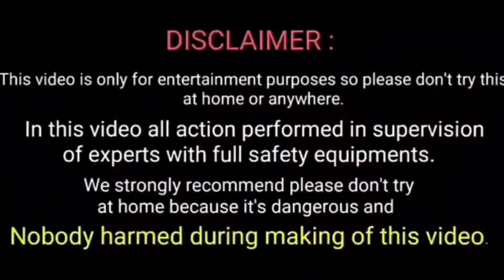Reaction On Pathaan | Shah Rukh Khan , John Abraham , Deepika Padukone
Make. Some. Noise! PATHAAN is here. Watch the date announcement video! In cinemas on 25th January, 2023. Releasing in Hindi, Tamil and Telugu. Celebrate Pathaan with YRF50 only at a big screen near you.

🎬 Movie Credits:
Movie: Pathaan
Starring: Shah Rukh Khan, Deepika Padukone, John Abraham
Director: Siddharth Anand
Producer: Aditya Chopra
Release Date: 25 January 2023